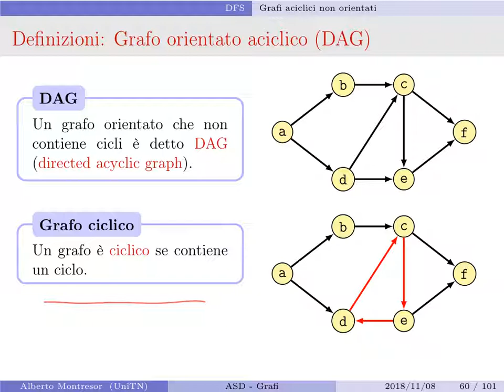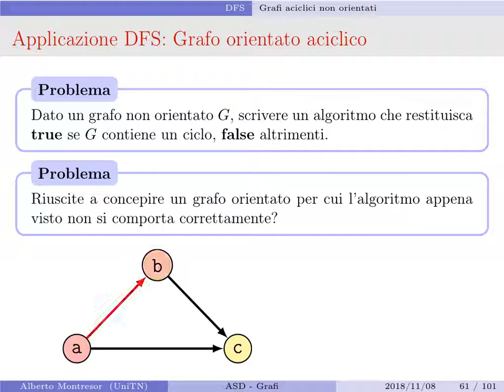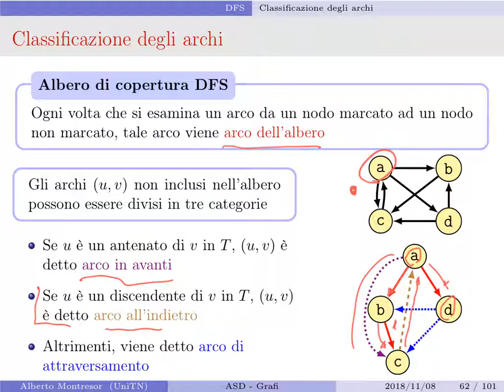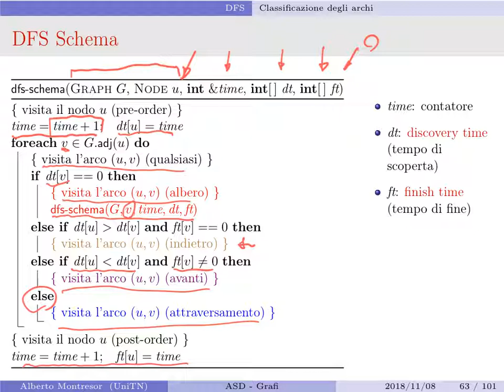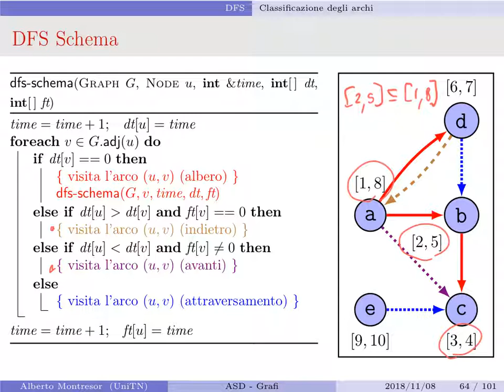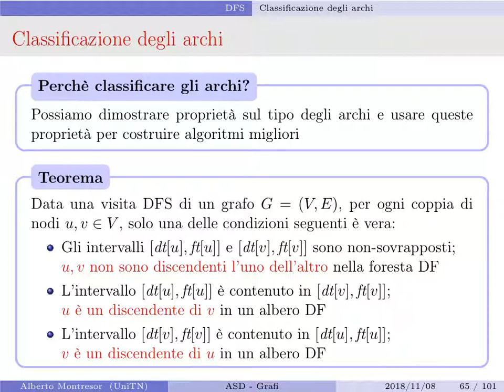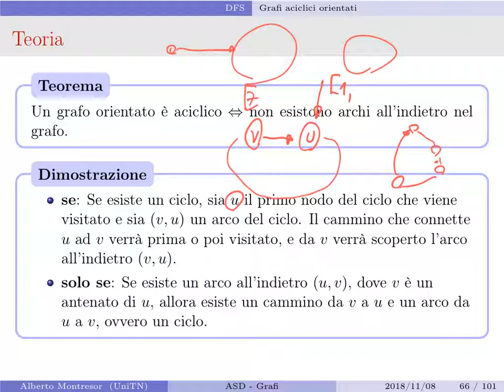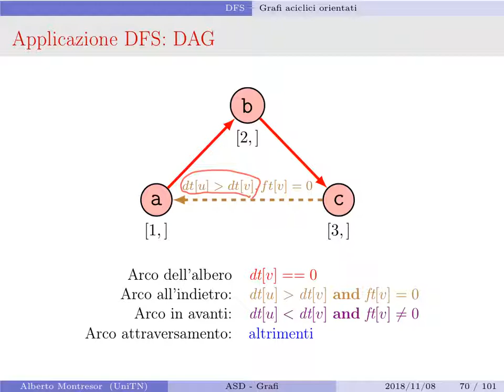Capitolo 9 - Grafi - Parte 5 - Cicli orientati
Algoritmo per determinare se un grafo orientato contiene cicli oppure no.

Video registrati  durante le lezioni del corso di Algoritmi e Strutture Dati dell'Università di Trento, tenute da Alberto Montresor.

Libro di testo:
Alan Bertossi, Alberto Montresor. Algoritmi e Strutture di Dati, 3a edizione. Città Studi Edizioni, 2014.